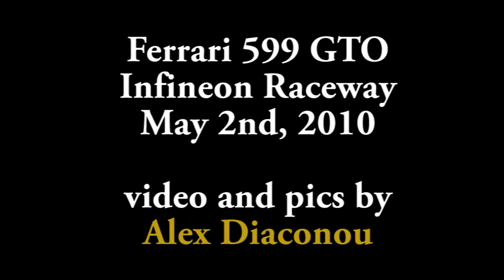Ferrari 599 GTO North America Unveiling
Ferrari 599 unveiled during Ferrari Challenge at Infineon Raceway in Northern California.